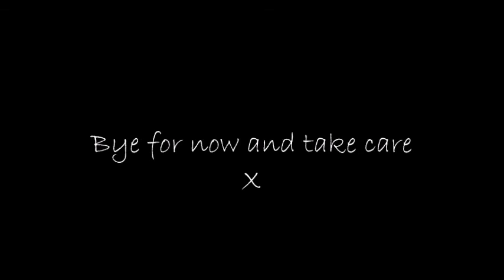My Hypothyroid Diary, Video 16 - Tired and wanting to be a normal good Mum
I'm sick of waiting to feel better, I don't want everything to feel like an enormous effort and I'd like to work as efficiently as I did before everything went down hill! Starting to feel like NDT is never going to work.